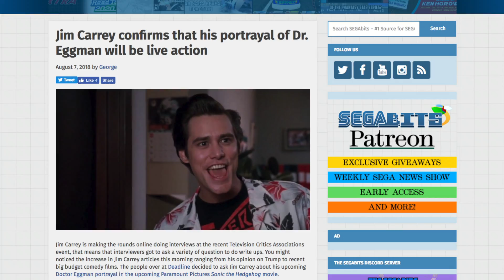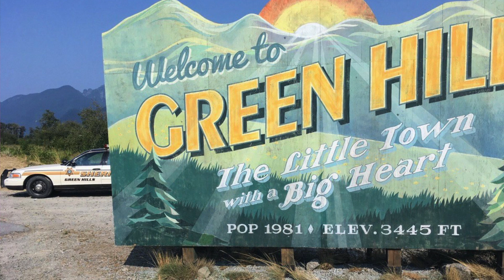Ben Schwartz to voice Sonic in upcoming Sonic the Hedgehog Paramount movie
The upcoming Sonic movie from Paramount just keeps getting better and better! On this SEGA News Bits, Barry shows his excitement for recent casting announcements and set photos, and speculates on what sort of plot the movie might have.